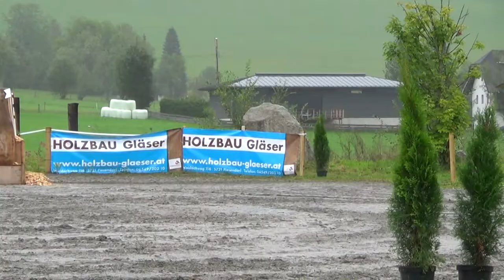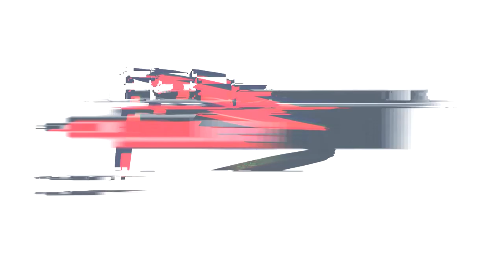Andreas Grafenhofer - Ballyshan Cooley - V105 - Piesendorf 2018